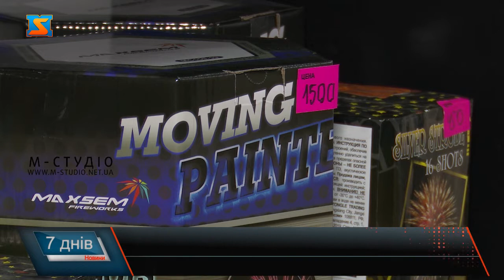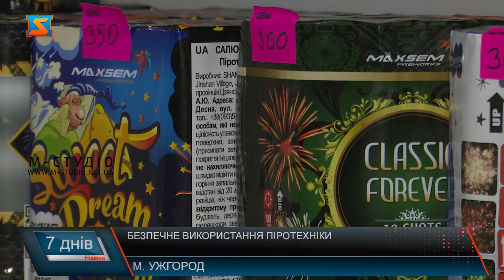Безпечне використання піротехніки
Наближаються новорічні свята, а отже, питання про купівлю та безпечне використання піротехніки стає актуальнішим. Феєрверки не тільки створюють святкову атмосферу – вони можуть бути небезпечними. Щоб свято пройшло безпечно, необхідно знати, як правильно обрати піротехнічні вироби, техніку безпеки при використанні феєрверків та умови зберігання.
Феєрверки та салюти є незмінним атрибутом новорічних свят. Опівночі з різних куточків міста лунають гучні вибухи та спалахи світла. Проте, не варто забувати, що піротехніка – це не тільки гарно та святково, а й небезпечно. Якщо ви вирішили скористатись салютами, слід подбати про власну безпеку. Перше правило – купляти лише ліцензовані піротехнічні вироби. Друге – дотримуватись техніки безпеки. Про правильне використання салютів розповідає співвласник магазину піротехнічних виробів Іван Стан. Він проводить інструктаж для всіх покупців. Після запуску салюту необхідно зачекати 15 хвилин. Якщо ж салют не спрацював, наближатись до нього не можна, оскільки є ймовірність запізнілого вибуху. Треба зачекати 15 хвилин і утилізувати його. Забороняється носити піротехнічні вироби в кишенях, або приводити їх в дію, тримаючи в руках. Зберігати необхідно в відповідному місці. Використовувати піротехнічні вироби можна лише в тверезому стані. Також, поруч і ними забороняється курити. Вартість петард цьогоріч становить 25-75 гривень, залежно від кількості. Найпростіші салютні установки на 9-12 пострілів можуть коштувати від 200 гривень, а найдорожчі можуть сягати 3000 тисяч гривень. В залежності від виробу діють різні вікові обмеження. Піротехніка поділяється на 4 категорії за рівнем небезпеки. До першої категорії належать петарди, хлопавки, бенгальські вогні. Друга – літачі та неземні феєрверки. Третя – ракети та батареї салютів. Професійні салюти належать до четвертої категорії. Юрист Василь Попович розповідає, які піротехнічні вироби можна купувати та використовувати, на що варто звертати увагу при купівлі піротехніки.  Також, Василь Попович попереджає про покарання за порушення правил продажу та використання піротехнічних засобів. До вибору та використання піротехнічних виборів потрібно ставитись відповідально і дотримуватись правил техніки безпеки. У випадку дотримання правил, ваше свято пройде вдало та весело, а святкові салюти принесуть лише позитивні емоції.